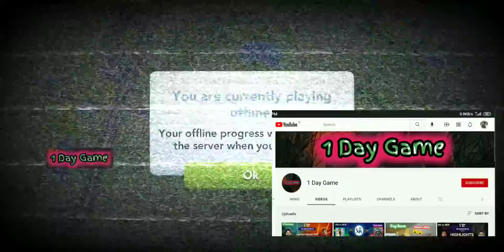City Game - SimCity Game play in tamil -Mobile game - Day Game tamil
UPI Id: ben125@ybl
Crypto Bitcoin and all other : 👇👇
ETH mainnet , BNB mainnet , Polygon mainnet ,Avalanche mainnet :   👇

0x61d9392097c31618a7CB1E5367c89C980E0D091d

Inform me in Telegram to know  : @clickongaming